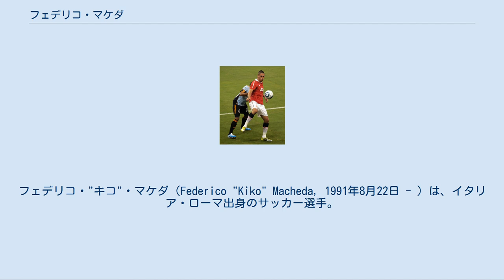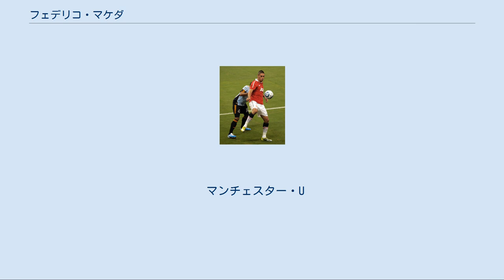フェデリコ・マケダ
フェデリコ・"キコ"・マケダ（Federico "Kiko" Macheda, 1991年8月22日 - ）は、イタリア・ローマ出身のサッカー選手。
パナシナイコスFC所属。
 ローマで生まれ、地元のクラブであるSSラツィオでサッカー選手としてのキャリアを始めるが、イタリアでは18歳以下の選手とはプロ契約できないという規定があり、マケダはクラブと契約を結んでいるわけではなかった。
16歳の誕生日を迎えると、彼はマンチェスター・ユナイテッドFCと練習生契約を結び、家族とともにイングランドへ渡り、2007年9月16日に正式加入した。
また、クラブのアカデミーから3年間のスカラシップを受け始めた。
イングランドでは16歳以上の選手とは契約を結べることになっている（FIFAは18歳以下の選手の保護と、地元クラブでの成長を望んでいる）。
 ユナイテッドに加入後、まずはポール・マクギネス監督が指揮を執るU-18のユースチームでプレイを始め、デビュー戦となったバーンズリーFCとの試合でこの試合唯一のゴールを決め1-0の勝利へと貢献した。
U-18での最初のシーズンは21試合で12ゴールを挙げ、チームのトップスコアラーとなった。
また、オーレ・グンナー・スールシャール監督が指揮を執るリザーブチームでもプレイを始め、2008年2月26日に行われたリヴァプールFC戦に後半23分からジェラール・ピケに代わり出場し、デビューを飾った。
また、決勝には出場しなかったものの、マンチェスターシニアカップのタイトルを獲得している。
 2010-11シーズンのプレシーズンマッチでのマケダ クラブ加入後から約1年経った2008年8月22日の17歳の誕生日にプロ契約を結んだ。
2008-09シーズンもU-18のユースチームでプレイを続ける一方、出番は少ないながらもリザーブチームの試合にも出場していた。
シーズンの残りも少なくなってくる中、2009年3月30日に行われたニューカッスル・ユナイテッドFCとの試合でのハットトリックを含め、8試合で8ゴールを挙げる活躍をし、2009年4月5日に行われたアストン・ヴィラFC戦のメンバーに選ばれた。
試合では1-2と負けている状況でナニに代わり出場、クリスティアーノ・ロナウドが同点ゴールを挙げ、続いてインジュリー・タイムにライアン・ギグスのパスを受けたマケダが決勝点となるゴールを決めた。
得点後はスタンドに居た父親と抱き合いイエローカードを受けた。
続くUEFAチャンピオンズリーグの試合でもベンチ入りし、出番こそなかったものの2試合続けてのメンバー入りを果たした。
2009年4月11日に行われたサンダーランドAFCとの試合では、ディミタール・ベルバトフに代わり出場、マイケル・キャリックの放ったシュートに足を出しコースを変えてゴール、2試合連続で決勝点を挙げる活躍を見せた。
 アレックス・ファーガソン監督は「フィジカルが強く、足もとのプレイも上手い。」と評し、今後の成長へ期待を寄せている。
 2009年7月13日、自宅が強盗の被害にあった。
 2011年1月6日、イタリア・セリエAのUCサンプドリアへレンタル移籍。
 2012年1月2日、プレミアリーグのクイーンズ・パーク・レンジャーズFCへレンタル移籍。
 2013年1月24日、ブンデスリーガのVfBシュトゥットガルトへレンタル移籍。
 2013年9月16日には、ドンカスター・ローヴァーズFCへ1か月の期限付き移籍が発表された。
 2014年1月、バーミンガム・シティFCへのレンタル移籍が発表された。
 2014年5月、カーディフ・シティFCへ完全移籍することが発表された。
 2016年3月15日、ノッティンガム・フォレストFCへのレンタル移籍が発表された。
 同年12月14日、セリエBのノヴァーラ・カルチョへ加入し母国に復帰した。
 2018年9月3日、パナシナイコスFCと3年契約を結んだことが発表された。
 マンチェスター・U